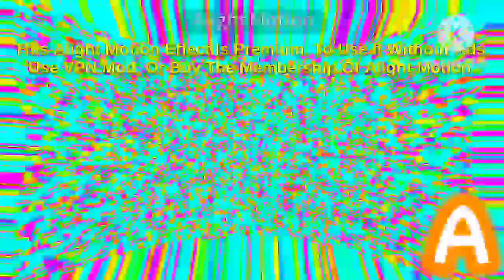(TENNIS) Knuckles Pairs That Kronika Jammed The Binary Code G2a942z96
Up Next: Round 24 vs @The1988Necromancer
Next Week: None
Later: None
In Progress: Round 3 vs R8zor (38% Completed)